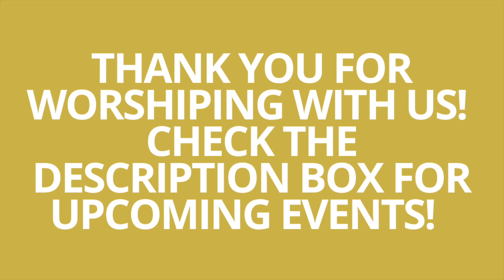Worship at Queen Street Baptist Church | 07/23/2023 (REC 07/16/2023)